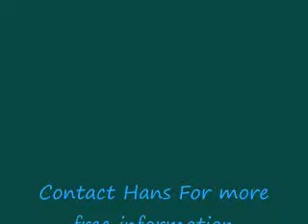Genetics and Developmental Biology? DNA Specific Nutrition!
The human genome project really is about discovering new fact about ourselves on a daily basis. Technology is really the key to our future and our survival.

Through the study of of our genes, dna testing, and nutrigenomics, we are able to formulate specially tailored nutritional supplements based on our own unique genetic make up.

human gene om projects
human genome project
nutrigenomics and health
dna diet and nutrition
nutragenetics
nutragenomics
genomics
human genomics
dna health
dna diet through nutrigenomics
genewize life sciences
nutragenomics
Nutragenetics
human genomics
genomics
genewise
gene wise
gene wize life sciences
how to market genewize life sciences
Jonathan Budd Katie Frieling Jenn Lawlor